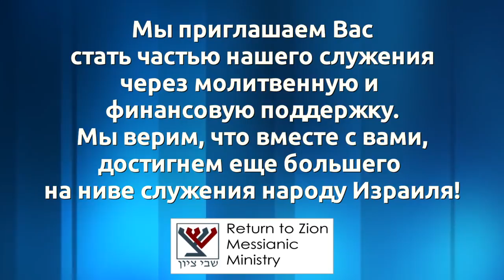"Крепость в осаде" (Ярив Голдман)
Проповедь Ярива Гольдмана "Крепость в осаде" в общине "Шавей Цион" (Возвращенные на Сион) Хайфа, Израиль. 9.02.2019 г.